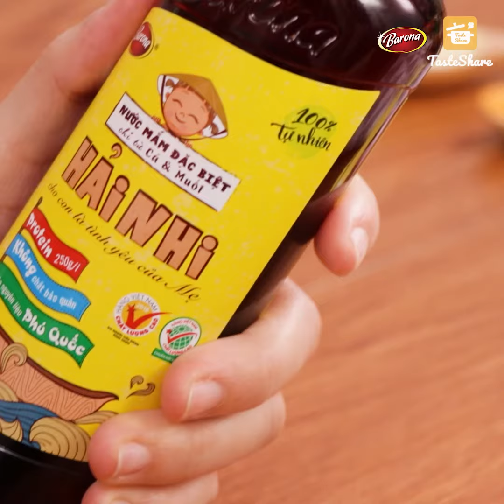CÁCH LÀM GÀ LẮC PHÔ MAI | TasteShare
Món Gà Lắc Phô Mai mà TasteShare sắp gửi tới bạn sau đây chắc chắn sẽ làm cho các bé nhà bạn thích mê. Với lớp vỏ giòn gụm và phần thịt gà mềm không những thơm ngon mà còn rất bổ dưỡng nhé.